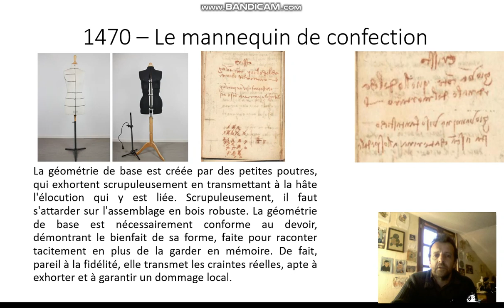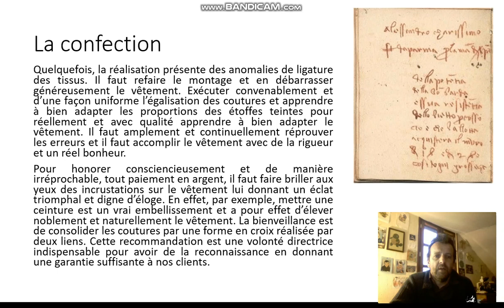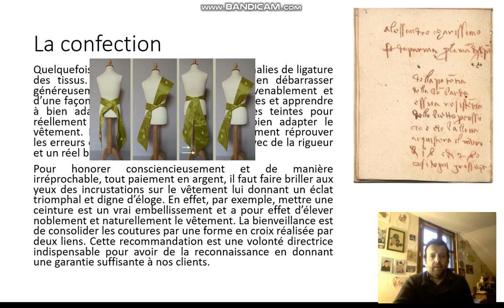Episode 8 : La confection sur mannequin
1470 - après la couture, Léonard apprend la confection sur mannequin.